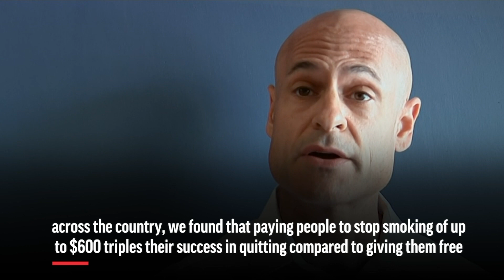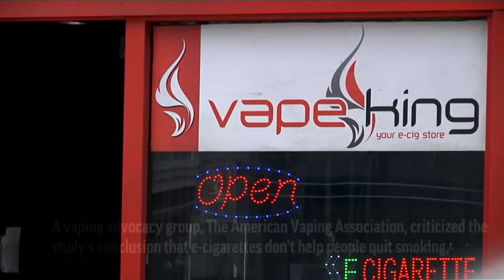Money, Not E-Cigarettes, Helps More Smokers Quit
In a new study of company wellness programs, free electronic cigarettes did not help smokers quit more than usual methods such as nicotine patches. According to the study published in the New England Journal of Medicine, what works best is offering smokers money to quit. (May 23)